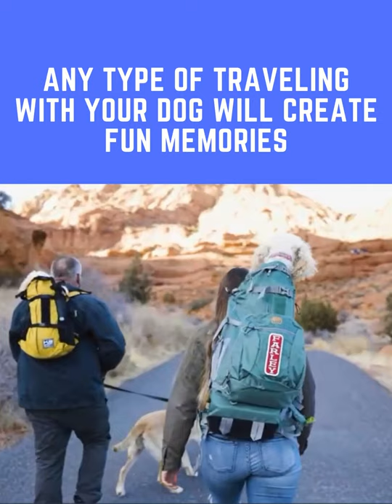best dog backpack carrier